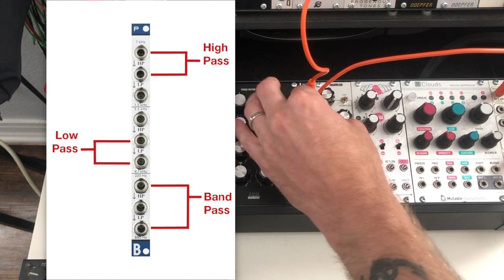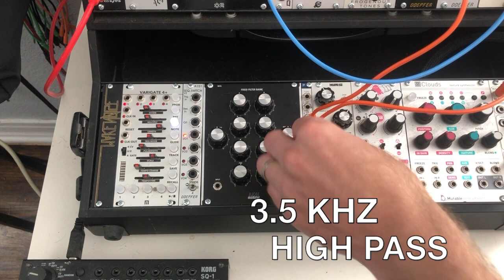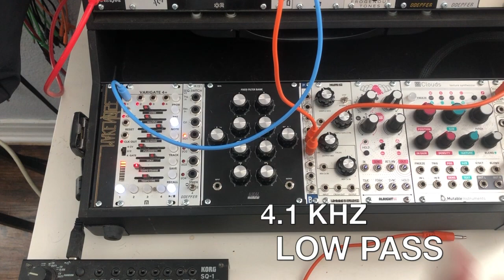DIY Bastl Instruments Propust Eurorack Module Kit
For my next DIY project, I built one of the Bastl Propust kits. I wasn't really looking for a fixed filter but but its cheap and they're weren't any demos on YouTube, so I decided to build one. It's actually a pretty useful little module. For being 2HP and passive, it's a good addition to any rack.